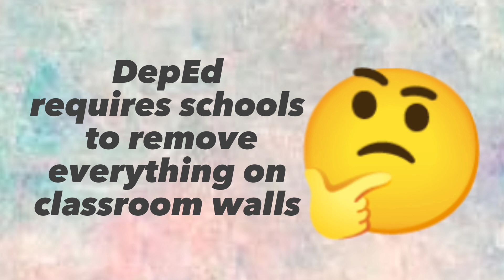IC 103 (HAVANA EMERLEE CIEN/ BSED-3A)